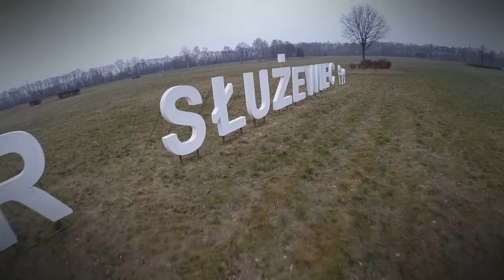1 Królewski WINTER CUP 2015 | Jakub Sas Jaworski | Toyota Yaris [MotoRecords.pl]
podając w treści:
- nazwę zawodów,
- nr startowy,